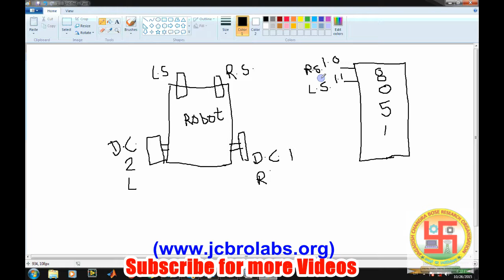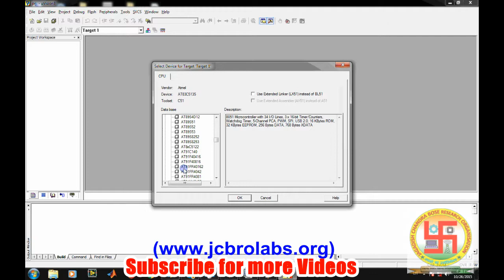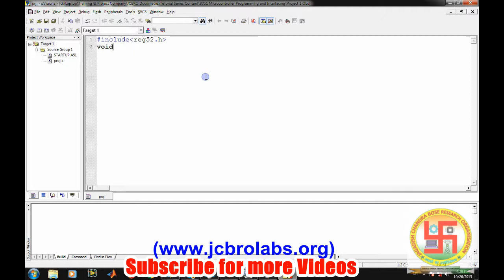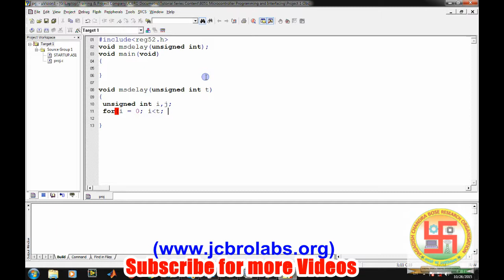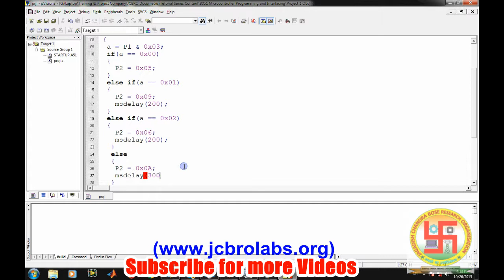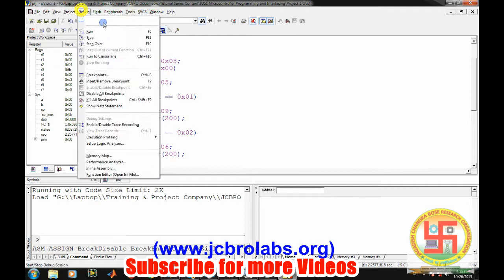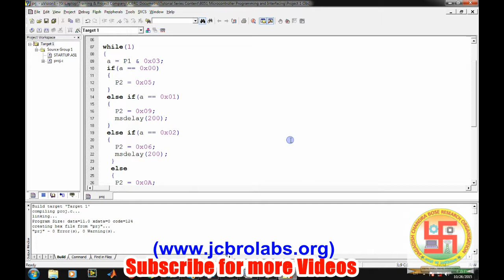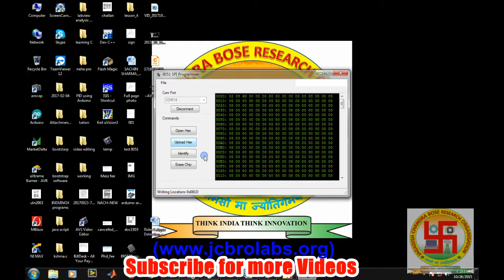project 01: Obstacle Avoidance Robot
In this project video we have taught about making of obstacle avoidance robot. We also have taught about the programming for making the same.